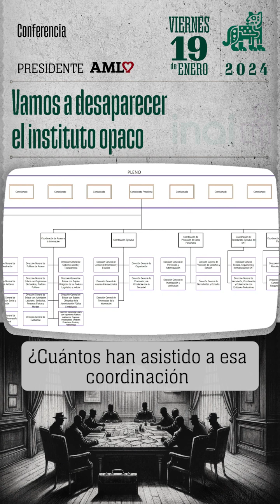La Simulación de la Transparencia en la Política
Un análisis crítico sobre la necesidad de reformar el Instituto de Transparencia en México